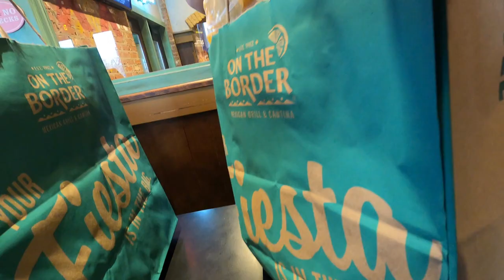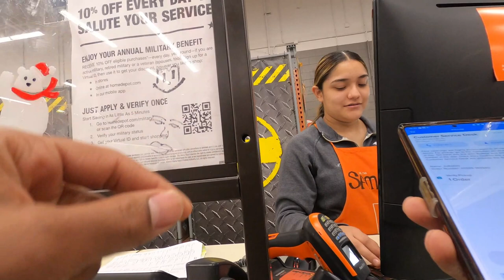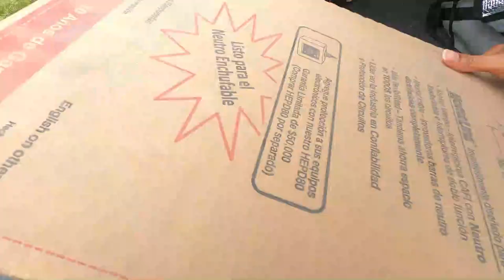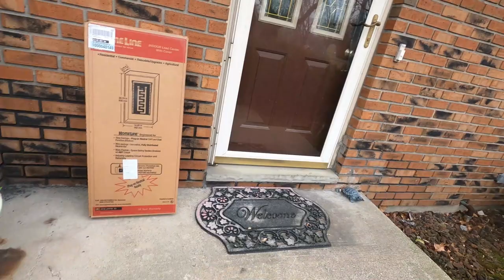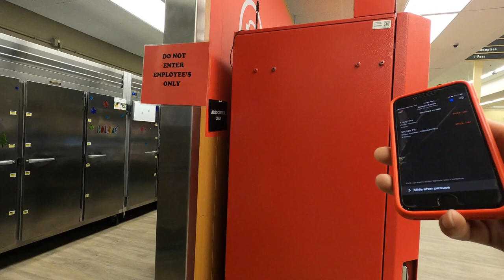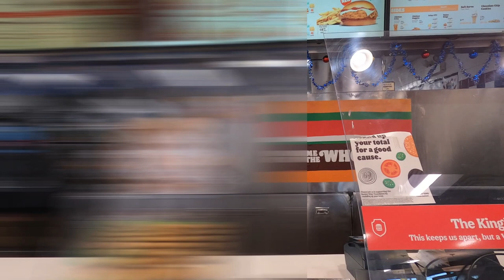Did My Acceptance Rate on DoorDash Really Matter? 🤔 Did I Get BETTER Orders?